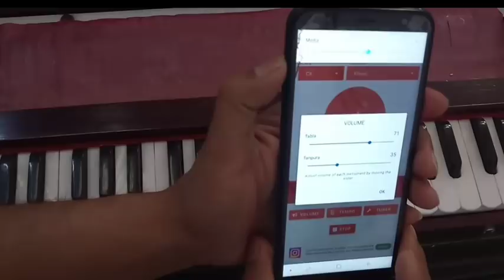Harmonium lesson # 5/learn Harmonium in 21 days/21 lesson with important knowledge of music